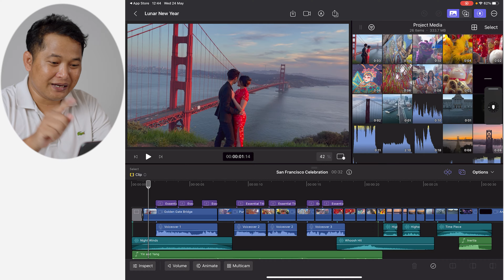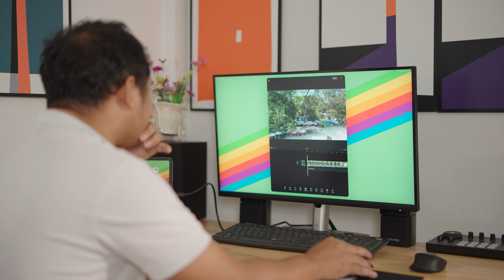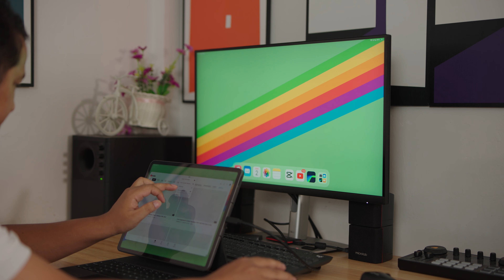iPhone 15 pro max មុខងារពិសេសមួយ